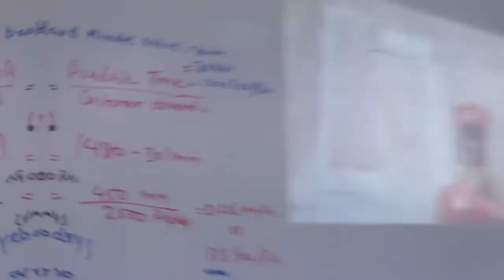Lean-5s & Kaizen 29/07/2019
Lean-5s & Kaizen
CGTI
GMAC
Garment
Training
Cambodia